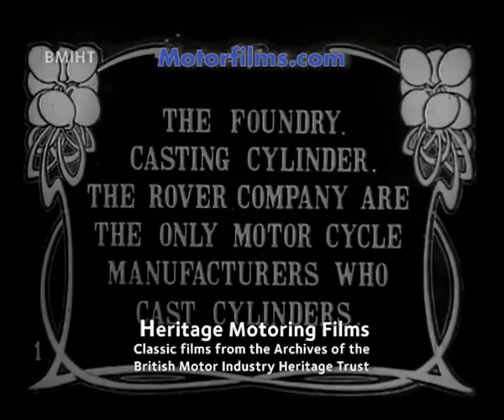The Best of Rover in the Fifties - And Where It All Began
Rover Review (1956 & 1958)
Return to the days of 'newsreel' as the Rover Review reports all the latest
company news. Highlights include the Golden Jubilee of the Automobile
Association, the Oxford & Cambridge Far East Expedition, the fi rst ever Land
Rover Owner's Club rally, and the unveiling of the Rover 90 at press day for
the 1956 London Motor Show at Earls Court. We join the Duke of Edinburgh
on a visit to the Solihull and Tyseley factories where he gives the experimental
T3 gas turbine car a spin on the proving ground and then we get the chance
to see a display staged specially for visitors from NATO.
In The Rover Tradition (1958)
A chance to attend the launch of the Rover 3-Litre saloon, which gives a
fascinating insight into the Rover Company of the Fifties, taking us back in time
to the beginnings of the great marque before comprehensively illustrating the
development of the 'P5' including its design, engineering and testing.
How A Motor Cycle is Made (1912)
The earliest known Rover fi lm production has been carefully restored to
reveal how Rover motor cycles were tested and manufactured circa 1912. The
30 hp vehicles featured were introduced in 1910. They are put through their
paces in the English countryside along with a 12 hp Rover car of the same era,
to the great consternation of the locals.
Total running time 62 minutes approximately